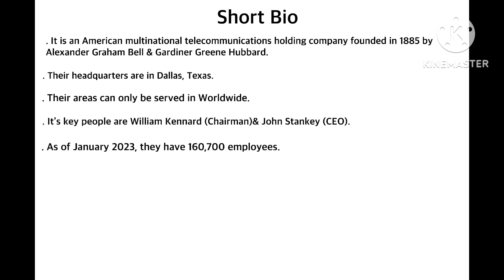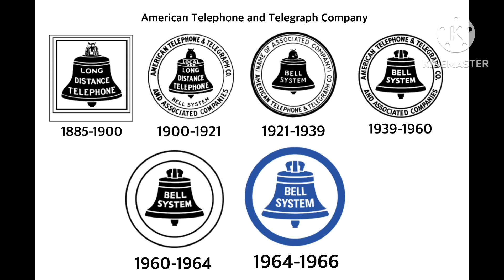Logo History #163 AT&T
Hello YouTube! Welcome To Logo History, for this episode we’re going to have a look at AT&T, it is an American multinational telecommunications holding company founded in 1885, and their famous for smartphones! Anyways enjoy!